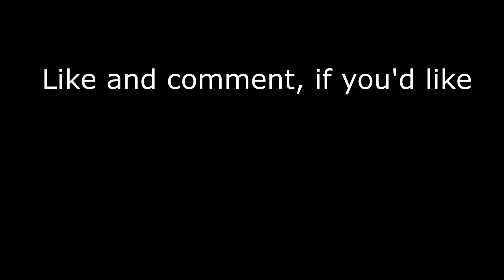Mannrobic goes with (kinda) anything xD - part 4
Part 5 will be out (kiiinda) soon